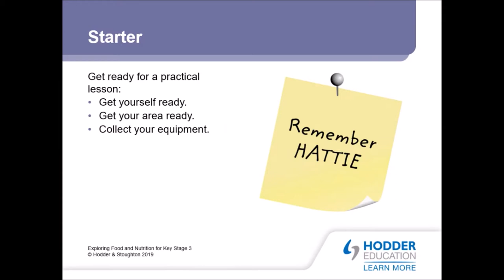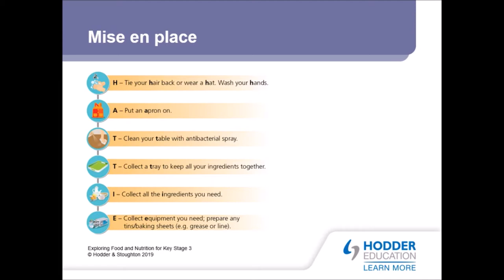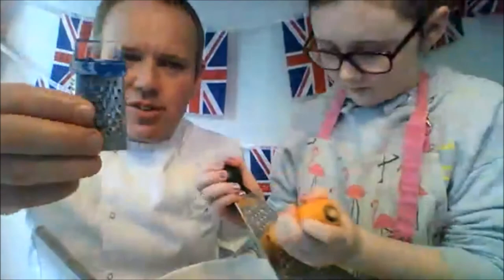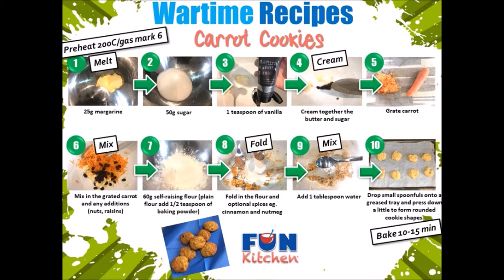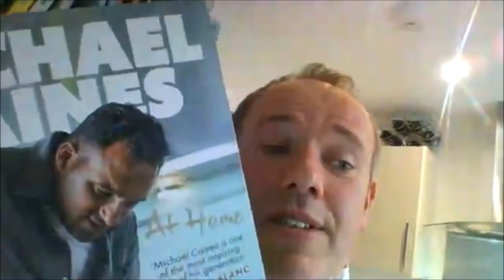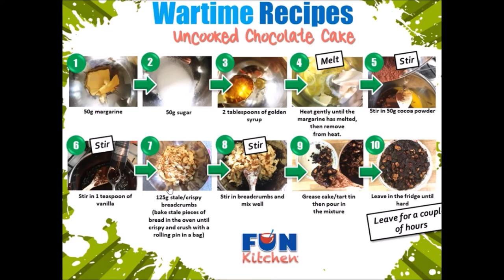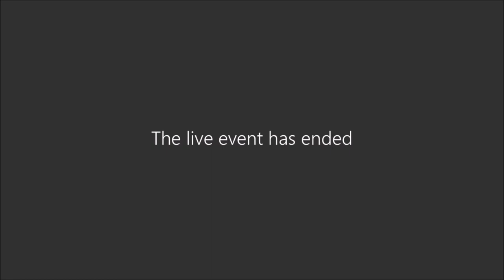FREE Wartime Recipes for a VE Day Bake Off Class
Wartime Recipes for a VE Day Bake Off to honour the VE Day anniversary and as a thank you to the heroes of the Second World War you can use these recipes for your own 'VE Day Bake Off'!

Food rationing meant novel wartime recipes, so we've looked back to those alternative foods in wartime 'MOCK' recipes like delicious Carrot Cookies, Potato Scones and novel uncooked chocolate cake!

Carrot Cookies
25g margarine
50g of sugar
60g self-raising flour (or plain flour add 1/2 teaspoon of baking powder)
1 medium carrot
1 teaspoon of vanilla paste (we use LittlePod)
Optional additions - spices eg. cinnamon and nutmeg, nuts or raisins

Uncooked Chocolate Cake
50g margarine
50g sugar
2 tablespoons of golden syrup
50g cocoa
125g stale/crispy breadcrumbs
1 teaspoon of vanilla paste (we use LittlePod)

Potato Scones
30g margarine
180g self-raising flour (plain flour add 1 and 1/2 teaspoon of baking powder)
1 teaspoon baking powder
1/2 teaspoon salt
1 potato